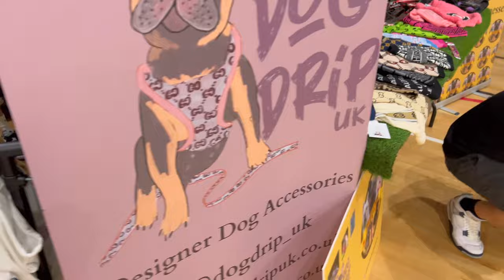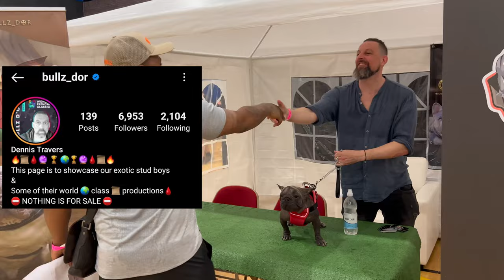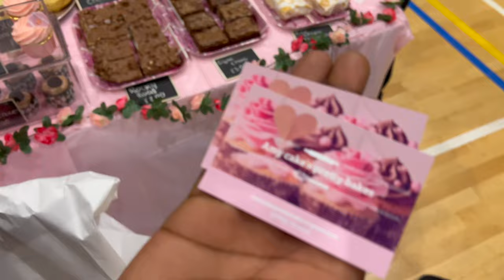I Went To The UK’s FIRST Frenchie Show 🇬🇧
Today I’m visiting the first show in the UK for French Bulldogs. I’ll also introduce you to one of my new puppies, Guiness.